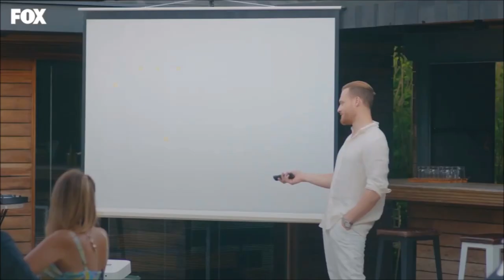Tocas Mi Puerta Capítulo 49 Resumen | Sen Çal Kapımı 49.Bölüm Özeti